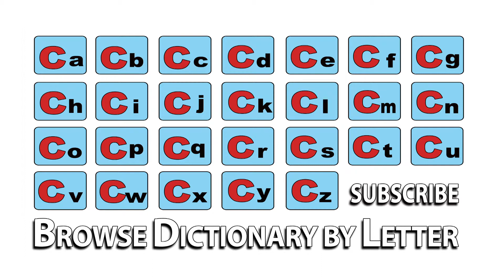Categorize - Meaning | Pronunciation || Word Wor(l)d - Audio Video Dictionary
Categorize - watch the video to know the pronunciation & definition / meaning of the

word.